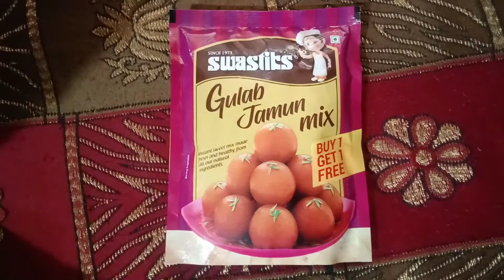Gulab jamun recipe with Farah-Ifrah & mom